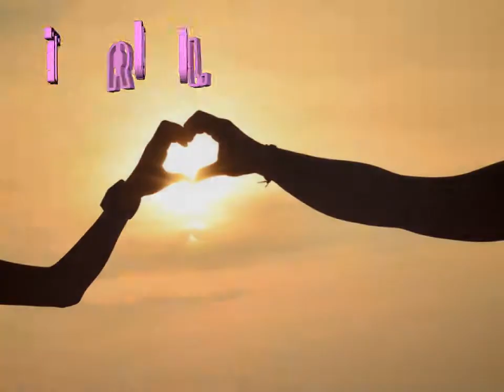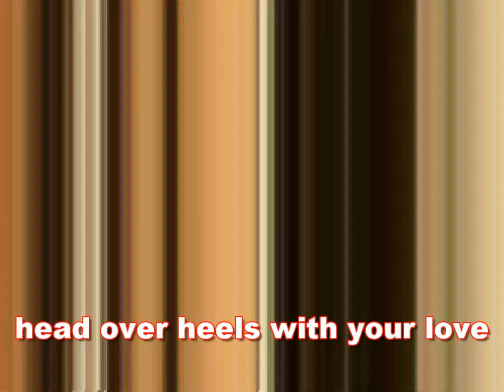truly with lyrics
truly by lionel richie